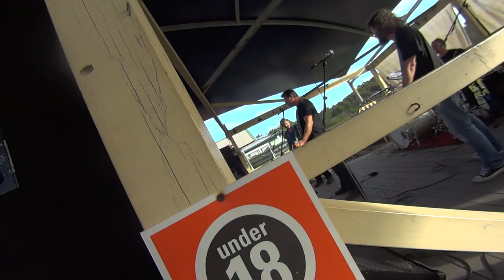Spy Vs Spy Don't Tear it Down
Spys at the Catherine Hill Bay Hotel  30/04/17